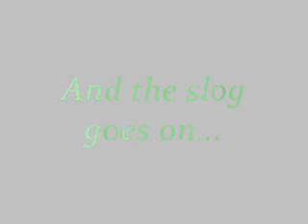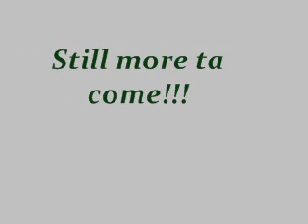7 7 11 Retaining Wall Construction II...